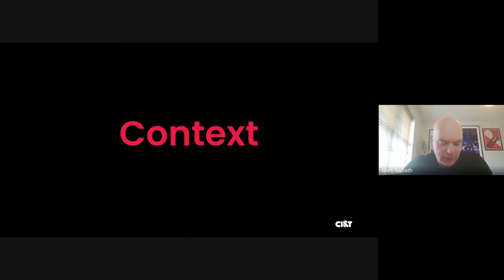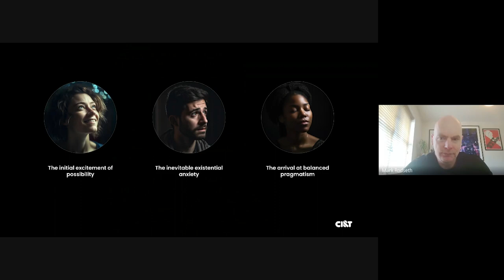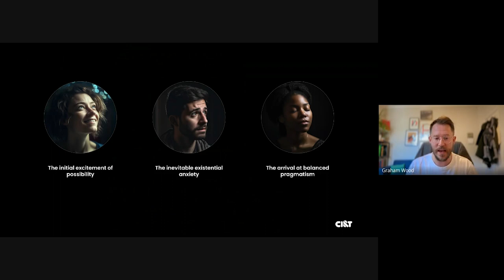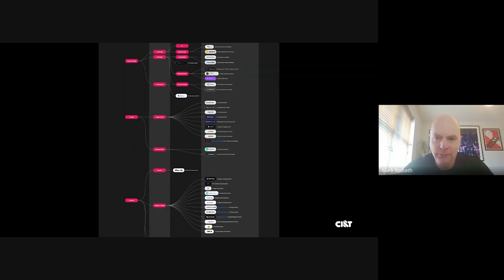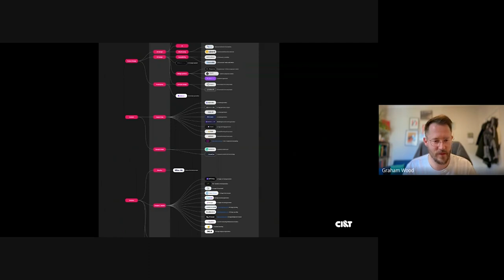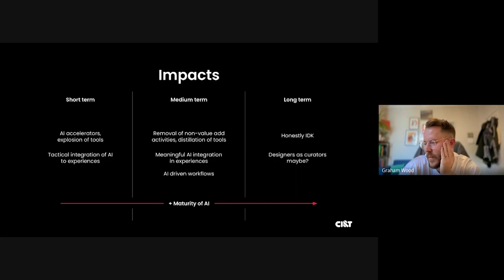AI and Creativity: Unlocking the Power of Digital Innovation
Join Graham Wood and Mark Rodseth as they delve into the exciting realm where creativity and artificial intelligence intersect. Discover how AI is revolutionizing digital product creation and communication, making them more meaningful and empathetic for users. Gain insights into their personal journeys with AI, from excitement to existential reflections, and discover how it empowers creators to curate and orchestrate services in the digital realm.